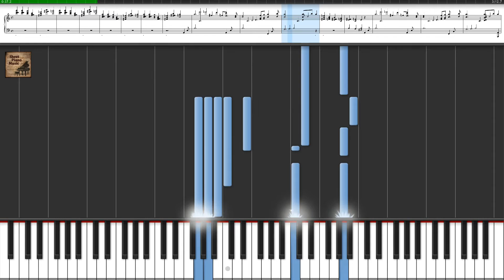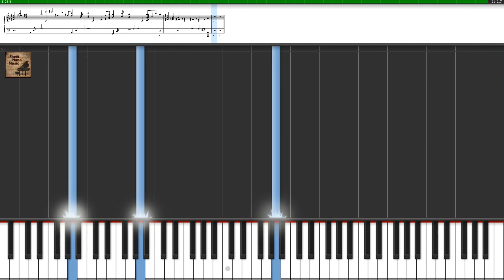Evangelion - Rei I / Anime Piano Tutorial Sheet Music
Evangelion - Rei I / Best Sad Piano Music / Anime Best Sad Song. This anime piano song, piano tutorial will teach you the basics when it comes to reading sheet music and is especially useful if you are trying to learn how to play the piano.